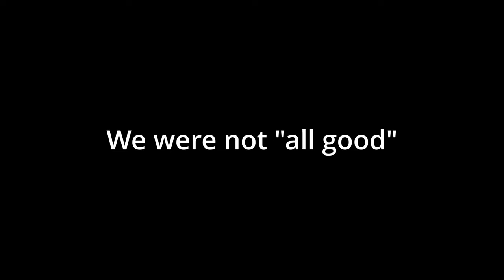DAY 2 WENT OVER THE BARS (Literally) Blackhawk Ski Club Day 2!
Today we ventured off to Blackhawk Ski Club yet again with the BOIS, but this time things went bad REALLY FAST!